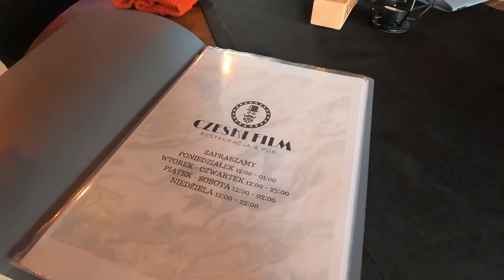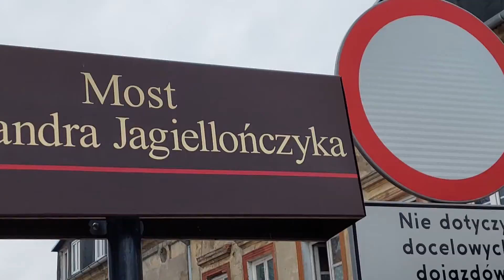Felicií k moři (roadtrip VELKÁ CESTA)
Ahoj! Tak jsem si pro vás konečně připravil video z roadtripu VELKÁ cesta, ve které jsem se vydal s Felicií až k na sever Polska k Baltskému moři :-)